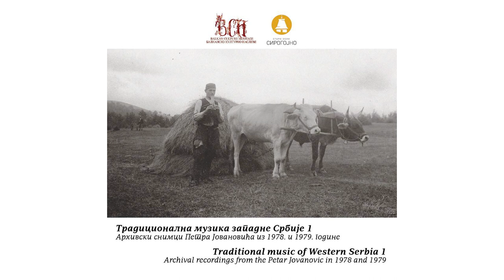Tradicionalna muzika zapadne Srbije I - Kolo na dvojnicama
Zabeleženo je u selu Kriva Reka 1978. godine.
Arhivski snimak Petra Jovanovića.

CD Tradicionalna muzika zapadne Srbije I, Arhivski snimci Petra Jovanovića iz 1978. i 1979. godine.
Zabeležio: Petar Jovanović
Autori projekta "Muzikom kroz život": dr Bojana Bogdanović i Dragan Cicvarić
Stručni tekst: dr Dimitrije O. Golemović
Odabir numera i komentar pesama: MA Bojana Nikolić Petričković
Digitalizacija: Radio Užice
Producent: Bojana Nikolić Petričković
Prevod na engleski: Emina Jeremić Mićović
Fotografija: Fond Muzeja na otvorenom "Staro selo", Sirogojno i Biblioteke "Ljubiša R. Đenić" iz Čajetine
Dizajn i štampa: Štamparija Alta Nova, Beograd
Štampa CD-a: Pink Digital
Izdavači: Muzej na otvorenom "Staro selo", Sirogojno, ustanova kulture od nacionalnog značaja i Balkan Culture Heritage

Kolo played on the double flute. Recorded in the village of Kriva Reka in 1978.

CD Traditional music of Western Serbia I, Archival recordings from the Petar Jovanović in 1978 and 1979
Recorded by: Petar Jovanović
Authors of the Project "Muzikom kroz život": Ph. D. Bojana Bogdanović and Dragan Cicvarić
Accompanying text: Ph. D. Dimitrije O. Golemović
Select and commentary of tracks: MA Bojana Nikolić Petričković
Digitalization: Radio Užice
Producer: Bojana Nikolić Petričković
Translation into English: Emina Jeremić Mićović
Photos: Archives of Open - air Museum "Old village", Sirogojno and Library "Ljubiša R. Đenić" from Čajetine
Design and print: Print company Alta Nova, Beograd
CD print: Pink Digital
Publishers: Open - air Museum "Old village", Sirogojno, cultural institution of national importance and Balkan Culture Heritage